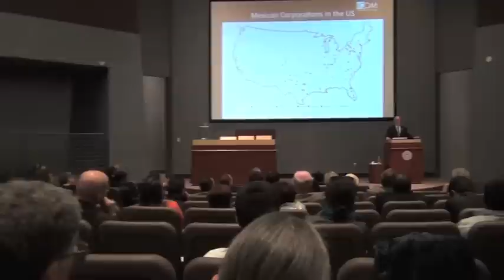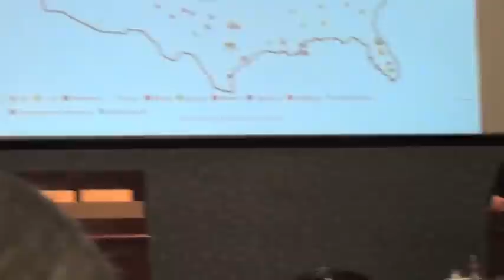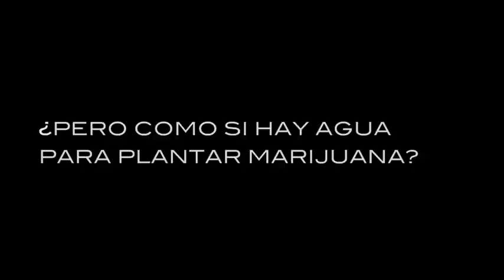UTEP Lecture "NAFTA at Almost 20 Years- Growth Perspectives" Pt.2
Blanco was a featured speaker for the University of Texas at El Paso's Centennial Lecture Series. His talk was titled "NAFTA at Almost 20 Years -- Growth Perspectives."

About a dozen Occupy El Paso protesters, some holding anti-NAFTA signs, greeted Blanco outside before his speech.

"Mexico has had a net job loss due to NAFTA and has hurt workers
Advertisement

in the United States and Mexico," said Liz Furman, one of the protesters.
NAFTA, which eliminated tariffs among the U.S., Mexico and Canada over a 15-year period, went into effect in the United States in 1994.

Blanco said the most important effect the trade pact had was to stabilize the Mexican economy through self-imposed government discipline. Before NAFTA, Mexico's economy underwent chaotic shake-ups with each new "sexenio" (six-year) presidential term.

Earlier on Tuesday, Tim Roth, an economist at UTEP, said, "Both the El Paso region and the nation have been very clear beneficiaries of the free trade contemplated by NAFTA.

"The benefits that accrued to all three nations go well beyond the economic benefits, and an important aspect was to recognize that we are one economic unit," Roth said.
Charles McMillion, president and chief economist of MBG Information Services in Washington, D.C., said the free trade accord has been good mostly to Wall Street and major corporations. Currently, the trade with Mexico is not balanced, he said.

"We have accrued a current account trade deficit with Mexico of about $800 billion," McMillion said.
McMillion said many U.S. workers who lost jobs due to free trade, after their companies moved to another country or reduced or closed their U.S. operations, managed to find other work but at lower wages.

To help displaced workers, the U.S. government began programs that provided unemployment benefits and money for retraining.

According to the U.S. government, between 1995 and 2010, 132,371 displaced workers in Texas and 13,405 displaced workers in New Mexico were granted benefits under the Trade Adjustment Assistance program.

Because of free trade, El Paso lost about 35,000 jobs, mostly in manufacturing.

Blanco said several areas and sectors that were left out of the NAFTA are considered pending issues, including migration, oil, aviation, transportation and telecommunications. "NAFTA is still relevant," he said.